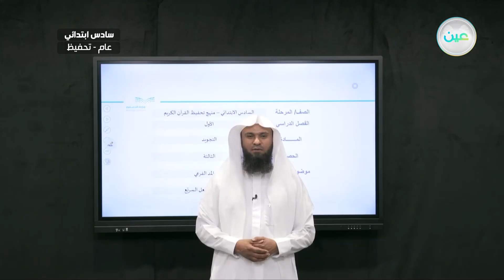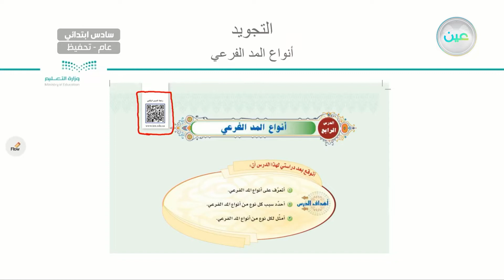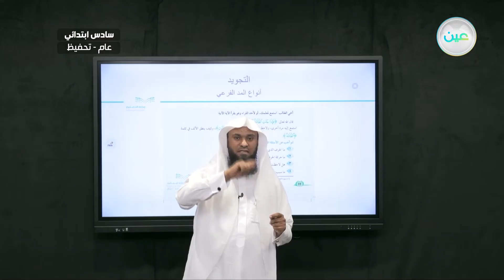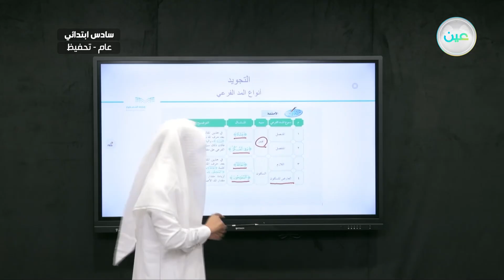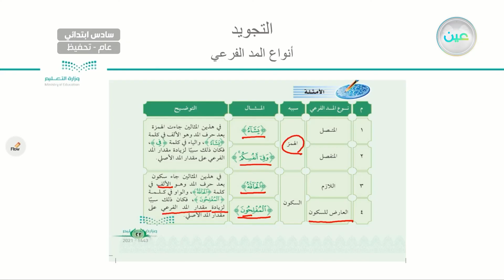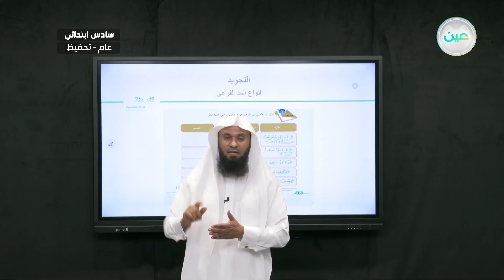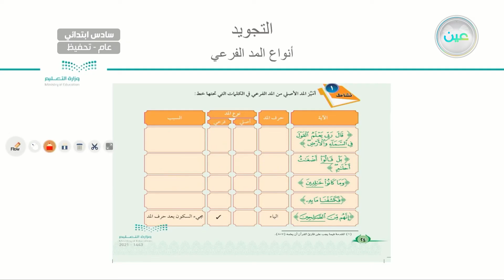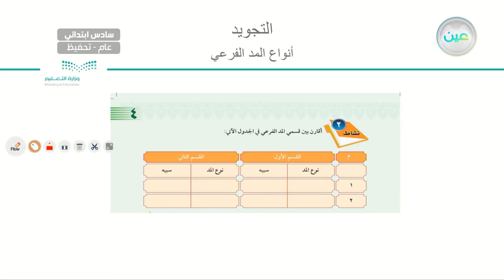انواع المد الفرعي - التجويد - سادس ابتدائي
الحصة السادسة - الأثنين - الأسبوع الخامس  - سادس ابتدائي06